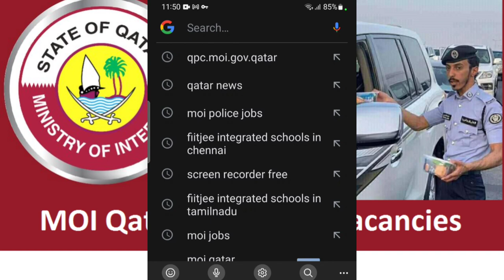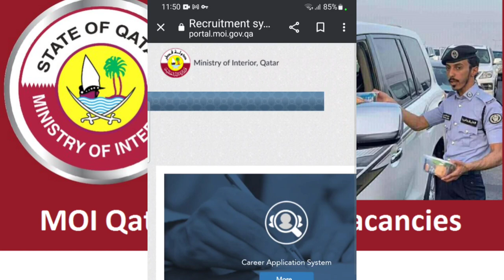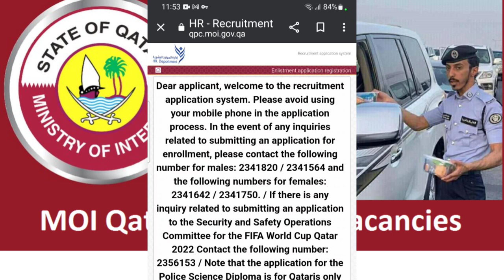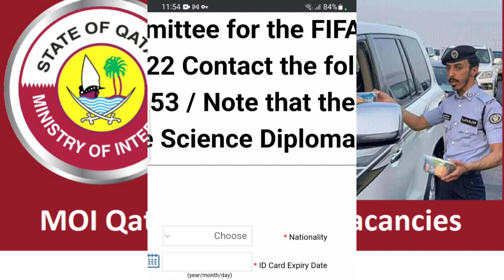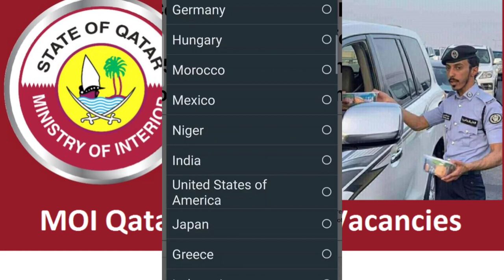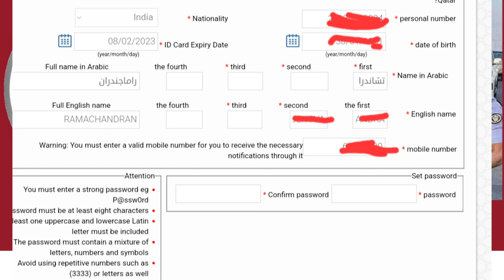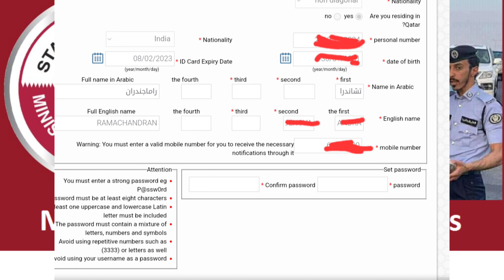l QATAR POLICE JOBS l கத்தார் போலீஸ் வேலைகளுக்கு எப்படி விண்ணப்பிப்பது?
to apply qatar police jobs